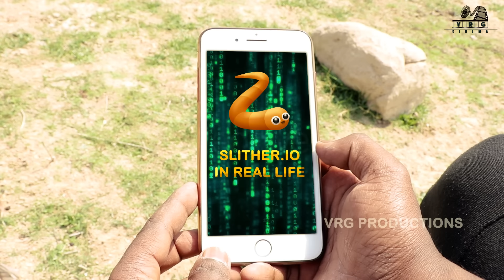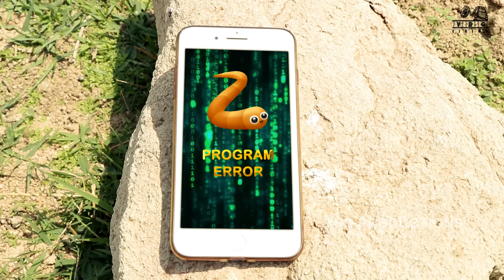Slither io In Real Life 1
Hi Friends How R U I made This Episode Zero Budget
PLZ Watch and enjoy This Episode